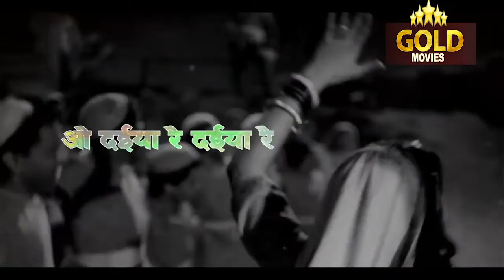Chadh Gayo Papi Bichhua - Madhumati - 1958 - Lyrical Song - Lata , Manna -Dilip Kumar,Vyjayanthimala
Singers: Lata Mangeshkar, Manna Dey
Music Director: Salil Chowdhury
Lyricists: Shailendra
Genre: Filmi, Assamese Folk
Album: Madhumati
Year: 1958
Actor :-  Dilip Kumar, Vyjayanthimala, Johnny Walker, Pran, Jayant, Tiwari, Baij Sharma, Bhudo Advani, Sagar, Ranjit Sood, Shivji Bhai, Tarun Bose, Jagdish Raj.